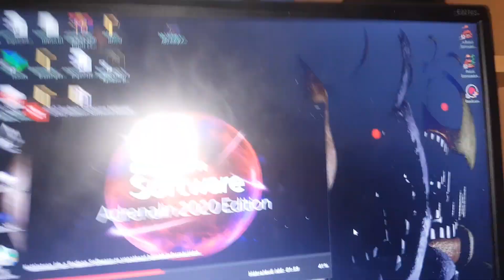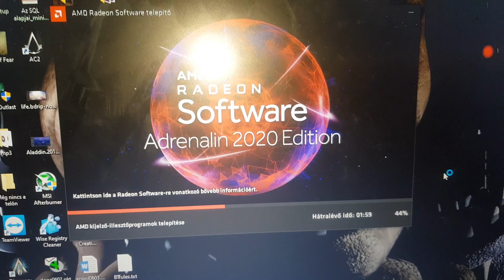Az új videokártya - RX 570 | CNCR MAGAZIN S01E05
A kártya pontos leírása:

ÁLTALÁNOS
Slot: PCI Express 3.0
Videó processzor: AMD Radeon RX 570 ITX
Maximális felbontás: 5120 x 2880
Kártya típus: Gaming

PROCESSZOR
Széria: AMD Radeon RX 500
Gyártó: AMD
Gyártási technológia (nanométer): 14
Processzor frekvencia (MHz): 1244

MEMÓRIA
Memória kapacitás: 8 GB
Memória típus: GDDR5
BUS memória: 256
Memória frekvencia (MHz): 6000

MÁS TULAJDONSÁGOK
Direct X támogatás (verzió): 12
OpenGL támogatás (verzió): 4.5
Technológiák:
AMD Eyefinity Technology
AMD LiquidVR Technology
AMD CrossFire (bridgeless)
AMD TrueAudio Next technology
Radeon™ Chill
AMD Virtual Super Resolution (VSR)
Unified Video Decoder (UVD)
The Vulkan® API
AMD Radeon™ VR Ready Premium
Radeon™ FreeSync Technology

CSATLAKOZÓK
DisplayPort csatlakozó: 1
DVI csatlakozó: 1
HDMI csatlakozó: 1
Tápcsatlakozó: 6 tűs